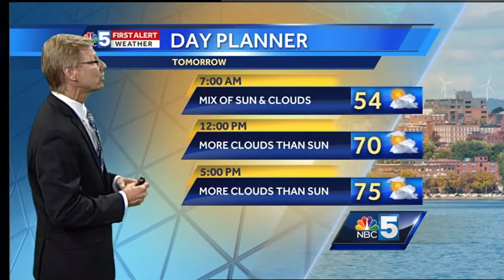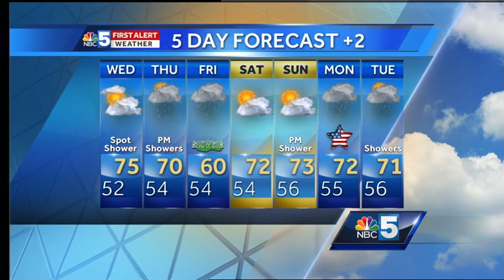Video: Tom Messner is looking at a warmer Wednesday. 5.23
More clouds Wednesday, but temps will rise